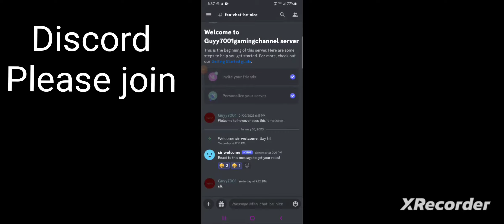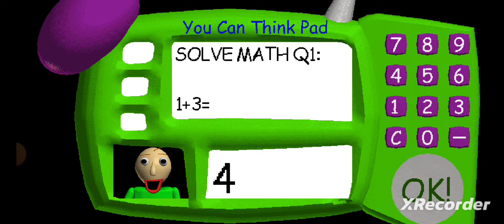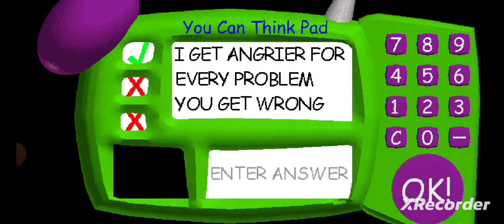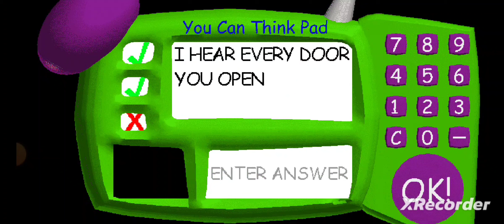Baldis basics maybe funny + new outro